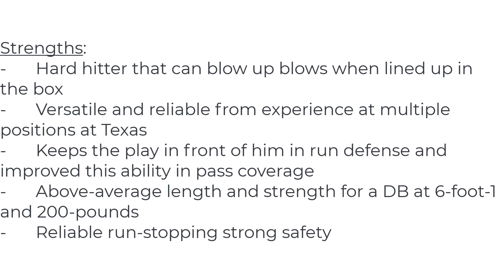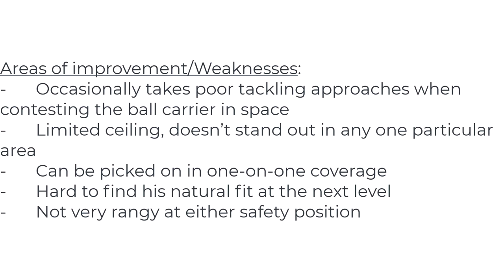2023 NFL Draft Scouting Report: Texas S Anthony Cook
Andrew Miller from Hook'em Headlines evaluates Texas football senior S Anthony Cook, who is one of the more overlooked defensive back prospects in the 2023 NFL Draft class. What does the multiple five-year Texas DB Cook bring to the table as a possible deep sleeper in this draft?

Timeline
0:00 Intro
2:05 Career at Texas
12:45 Strengths
17:40 Areas of improvement
21:49 NFL Trajectory